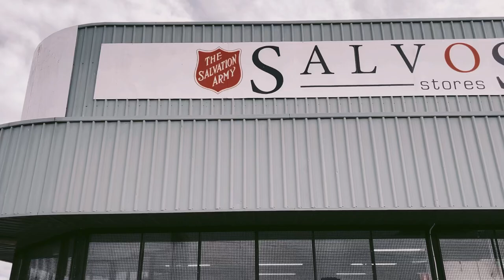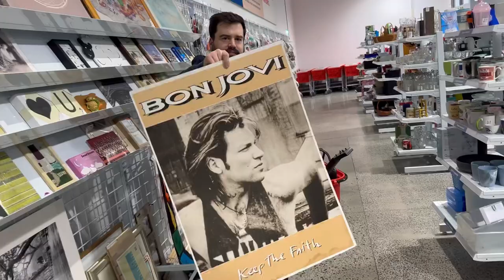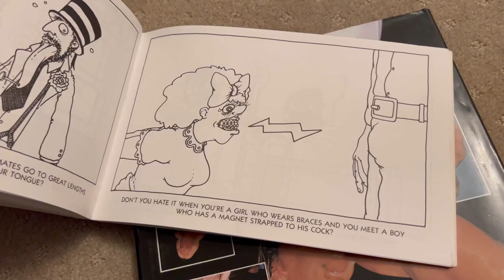The Op Shops In Melbourne Are Helping Us Stock Our eBay Stores!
My name is Judda and the purpose of my channel is to rummage Australia finding Gems to either resell on eBay to support my full time business, or find nostalgic pieces to fill my collections.

Join me on my journey as we flick through my flipping diaries and I track what I’m doing this week!

Or

RELOCATION OF MY FULL TIME EBAY BUSINESS

LETS GO THRIFTING!!

BANNED TOYS

TOYS THAT WILL MAKE YOU MONEY!!